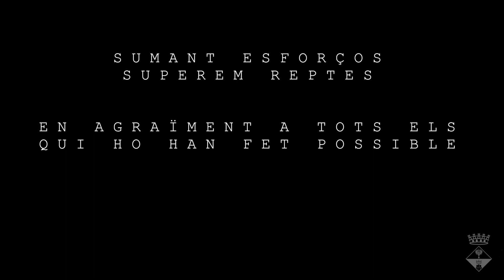Canalització de la Riera de Can Carreras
Fa 2 anys finalitzava l’obra de canalització de la riera de Can Carreras. Va ser un projecte complex, que va requerir l’esforç i el compromís de molts treballadors i dels veïns i veïnes que van conviure durant més d’un any amb les obres i dificultats diàries que aquestes generaven.

Miquel Riera, Alcalde d'Olesa: "És un exemple d'allò que, col·lectivament, som capaços d’aconseguir quan la voluntat és ferma i tots i totes treballem per un objectiu comú".